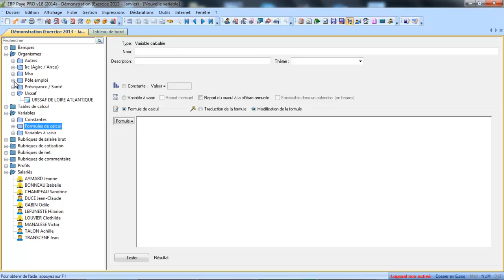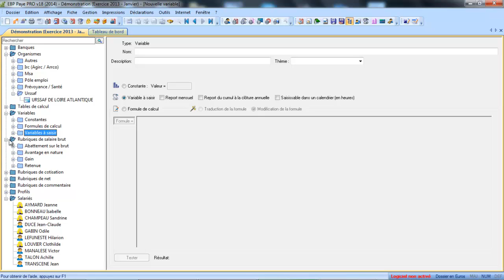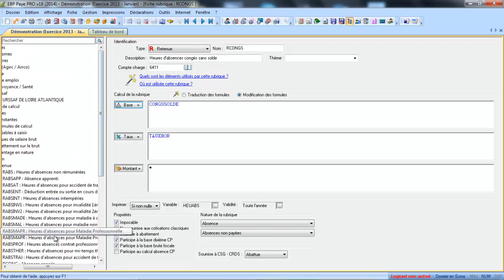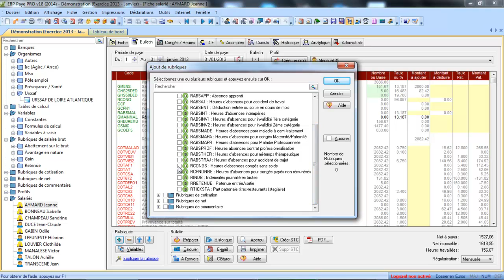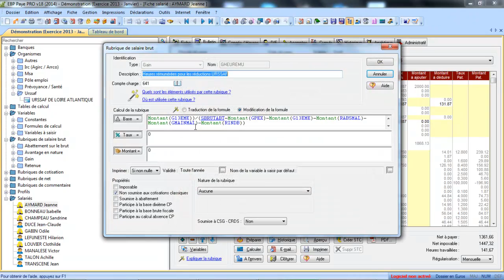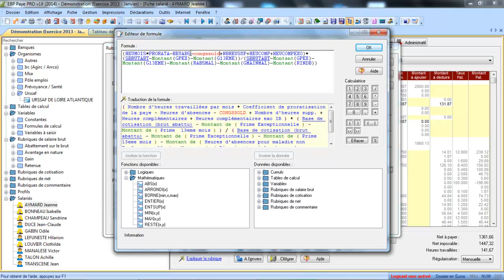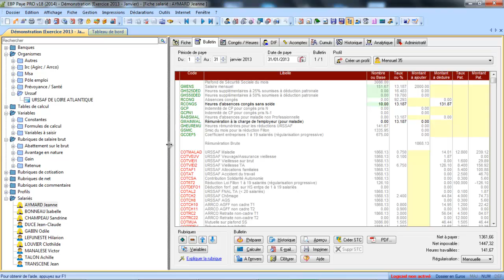Paramétrage des heures travaillées et payées sur EBP Paye V18